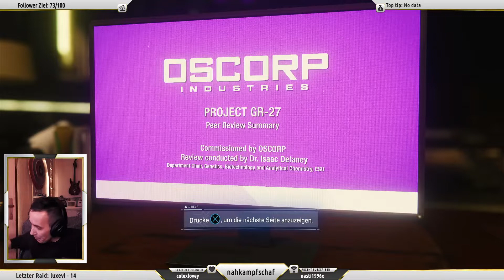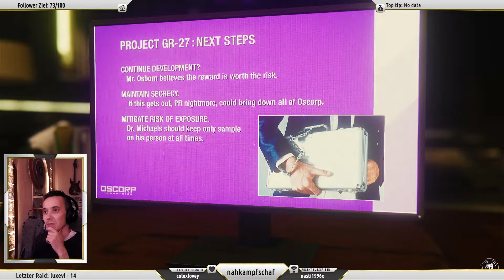Lets Play Marvel's Spider-Man 26 | Stealth Action mit M.J. Part 3 : | Gameplay Deutsch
Absoluter Spider-Man Fan, (Marvel, MCU Nerd im allgemeinen, der sogar noch original Comics aus den 60ern und einen riesigen Captain America Schild an der Wand hat) spielt Marvel's Spider-Man. Mein erstes Lets Play auf der Playstation (PS4), mein aller first playthrough. Mit viel Phantasie auch ein Walkthrough. Deutsch, German, mit Facecam. Manchmal auch einfach als Toilette. Wir spielen die Marvel's Spider-Man Singleplayer Kampagne von Anfang bis Ende. Mit Controller. Auf der Konsole. Ich hätte nicht gedacht, daß schwingen mit dem Webshooter so einen Spaß macht, danke Insomniac! Mein allererstes komplettes Spiel on-stream und als Aufnahme! Danke Insomniac Games!

Spider-Man, Spider-Man, does whatever a spider can. Spins a web, any size. Catches thieves just like flies.
Look out.
Here comes the Spider-Man!

Ich streame regelmäßig auf Twitch. I liebe storybased Spiele. Ich streame immer regelmäßig 1 bis 2 größere storybased games, sowie kleinere Projekte/Games zwischendurch. Ich bin Neuling im Streamen und mache das ausschließlich, weil's mir Spaß macht. Mit Spider-Man gleich 5 mal soviel.

PS: Wusstet ihr, daß Spider-Man Comics in Deutschland früher "Die Spinne" hießen? Ich hab da sogar noch welche von :D